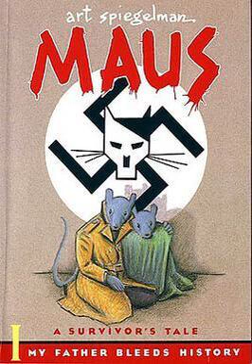Maus (comics) - Wikipedia Spoken Articles